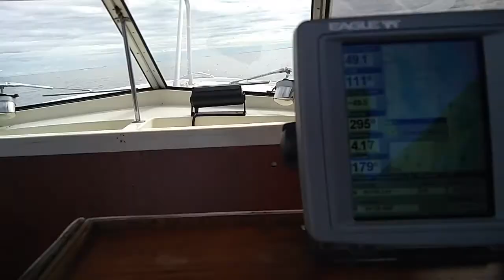Fjordling 18 at 26 knots - short video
Going past Karlö/Hailuoto in Northern Finland (Uleåborg/Oulu) . Running very nicely, this was my first trip with the boat.